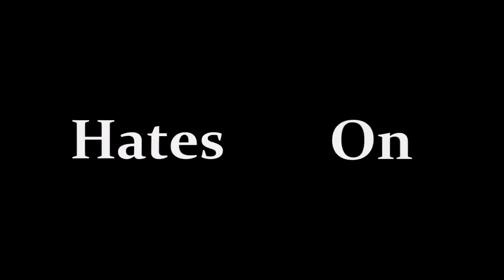|Movie Review| Man Of Tai Chi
Fuck Fandango! Save up to 60% on movie tickets and concessions.

Directed by: Keanu Reeves
Produced by: Lemore Syvan, Daxing Zhang
Written by: Michael G. Cooney
Starring: Keanu Reeves, Chen Hu, Karen Mok, Simon Yam, Iko Uwais
Cinematography: Elliot Davis
Editing by: Derek Hui
Studio: China Film Group, Dalian Wanda Group, Village Roadshow Pictures